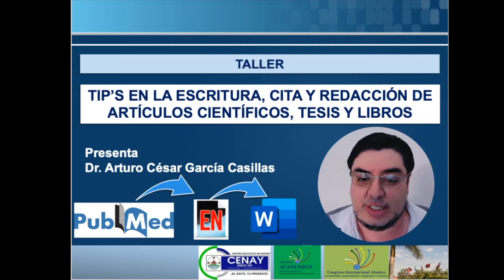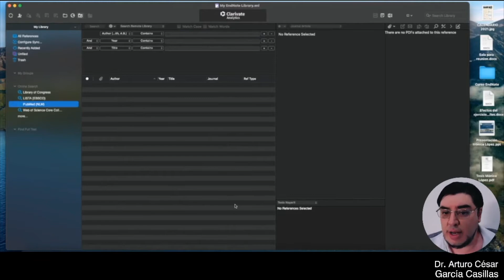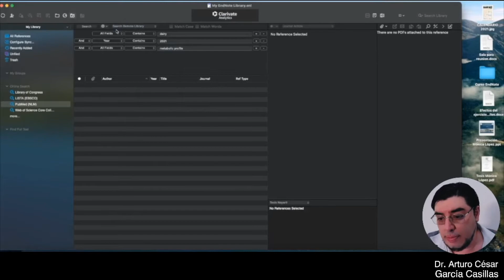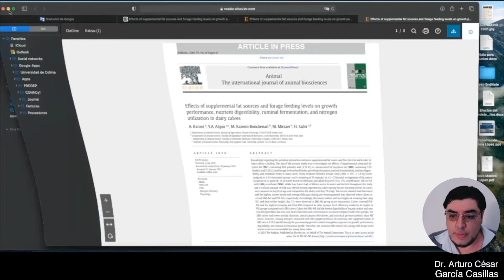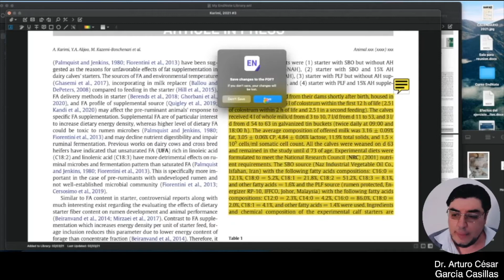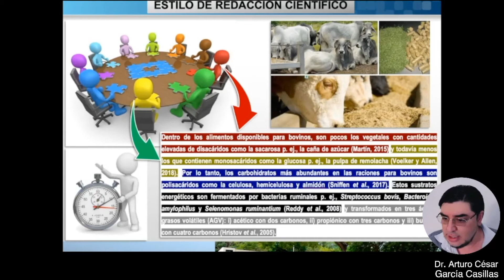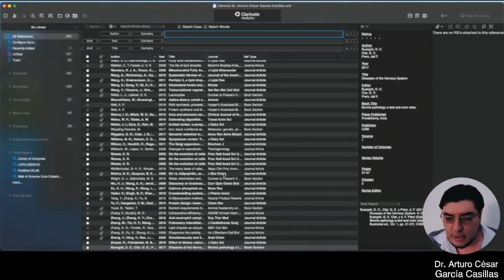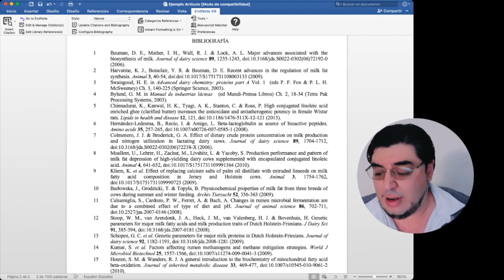Tip´s en la escritura, cita y redacción de artículos científicos, tesis y libros.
Arturo César García Casillas
Facultad de Medicina Veterinaria y Zootecnia, Universidad de Colima. México.
Resumen
El presente video busca favorecer los procesos de investigación de estudiantes universitarios y de posgrado al momento de organizar, redactar y citar información científica. Con una panorámica sobre la incidencia de un gestor bibliográfico en la calidad de la investigación. Sus aspectos conceptuales y características más utilizados en el ámbito académico se describen de forma práctica. Ya que, si bien existe el uso de citas en artículos científicos, tesis y libros, este hábito es poco frecuente entre los estudiantes siendo la forma correcta de citar, su principal dificultad. La presentación también refleja el potencial del gestor bibliográfico Endnote, así como los beneficios que reporta a los investigadores para agilizar y elevar la calidad de sus trabajos científicos en un contexto tecnológico de integración de recursos de avanzada.